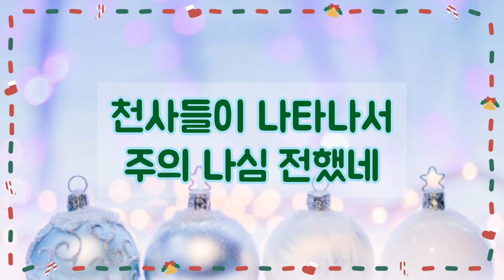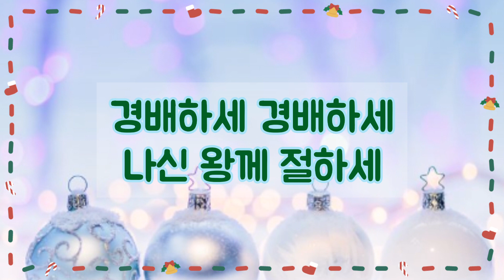[낮은코드 반주] (G코드) 새찬송가 118장 (통 118장) 영광 나라 천사들아 Angels, From the Realms of Glory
1. 영광 나라 천사들아 땅끝까지 날면서

하나님을 찬양하고 구주 나심 전하라

경배하세 경배하세 나신 왕께 절하세

2. 들에 있던 목자들이 밤에 양 떼 지킬 때

천사들이 나타나서 주의 나심 전했네

3. 박사들도 기뻐하며 밝은 별을 따라가

구주 예수 나신 것을 널리 증거하였네

4. 성도들이 간절하게 주를 사모하다가

영광 중에 나타나신 주의 얼굴 뵈었네

5. 성도들아 찬양하라 성부 성자 성령께

우리 모두 소리 높여 삼위일체 찬양해

아멘